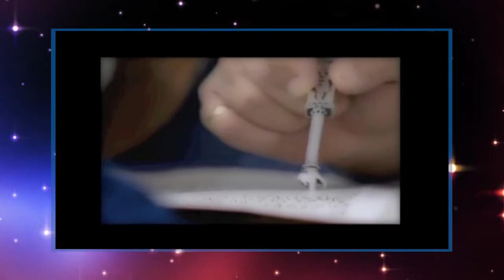The SHTICK S31-10 Seg.1 Manny Waks on his experience of child sex abuse.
Manny Waks on his experience of child sex abuse.